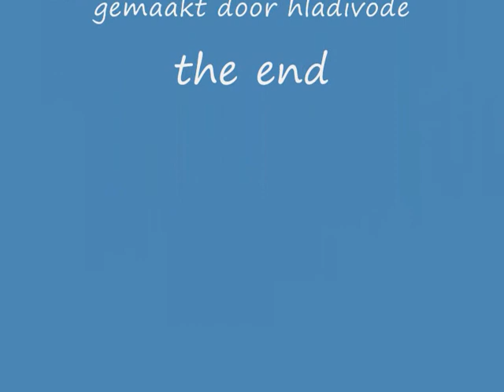merry-go-round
draaimolen,merry-go-round,efteling,brabant,nederland,holland,bosna,sarajevo,doboj,bosanski brod,sijekovac,paris,london,berlin,budapest,